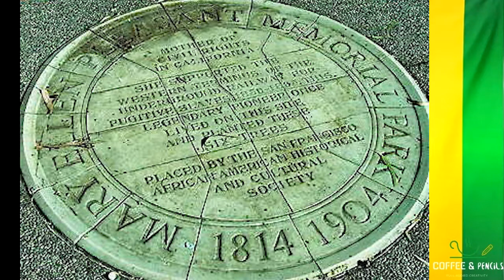Moments in Black History - Mary Ellen Pleasant, Millionaire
In honor of Black History Month, this in one of twenty-eight episodes of moments, people, places and things in Black History. This episode celebrates the entrepreneur, activist, millionaire, Mary Ellen Pleasant.

Enjoy and thank you for joining me on this journey through Black History.

News Clippings and photos: Newspapers.com